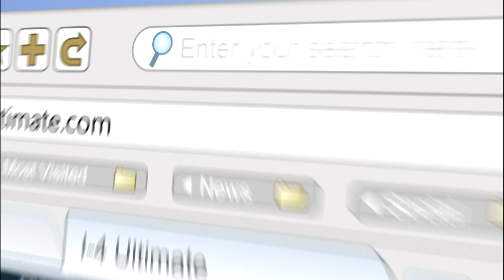I-4 Ultimate: MAITLAND BLVD. IMPROVEMENTS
Take a look at some of the improvements – including roadway elevations and new lanes – designed to ease congestion and increase traffic flow along Maitland Boulevard (State Road 414) at its interchange with Interstate 4. Elevating the road over intersections eliminates several traffic signals, increasing safety and mobility in this heavily traveled corridor.